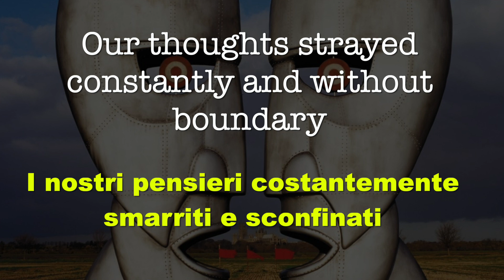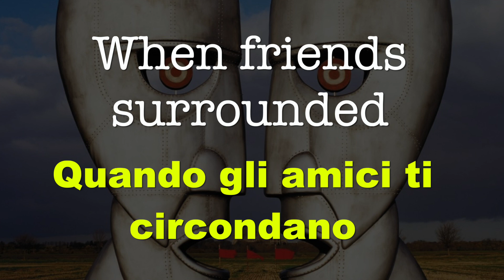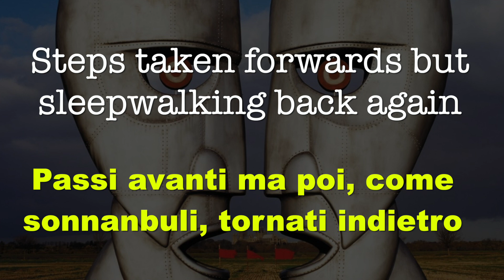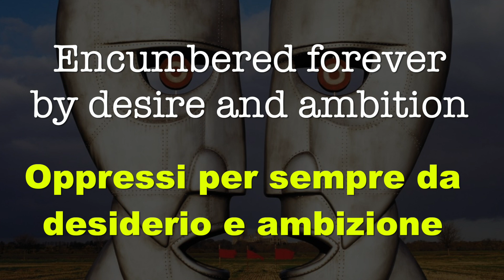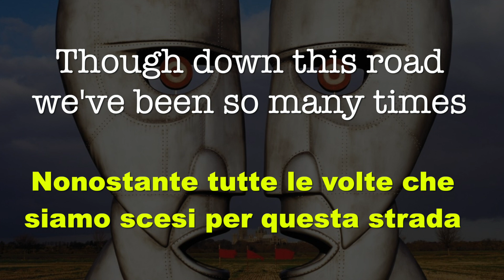11 - High Hopes (Grandi Speranze) - The Division Bell - 1994 - Testo e traduzione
Brano conclusivo dell'album, il testo ha come tema centrale la perdita e il ritrovamento della felicità e della serenità dell'uomo durante la sua vita.

Tutta la canzone è basata sugli accordi di Do minore, Mi bemolle maggiore e La bemolle maggiore. Ai vari suoni udibili all'inizio della canzone segue l'entrata della campana, dunque il piano che esegue tre bicordi (Do-Sol, Mib-Sib, Lab-Mib) diverse volte. Nella prima strofa si aggiungono anche il basso, le percussioni, l'orchestra e la chitarra classica, che accompagneranno il cantato per tutta la canzone. Dopo il ritornello e la seconda strofa la voce lascia spazio al primo assolo della chitarra classica di Gilmour, supportato dall'andamento epico dell'orchestra, prima di ritornare al tema iniziale e di nuovo al ritornello, a cui segue un altro assolo, stavolta eseguito con la slide guitar che poi dissolve lasciando spazio di nuovo alla campana. Dopo circa venti secondi di silenzio dalla conclusione del brano inizia una traccia fantasma: si tratta di un breve dialogo al telefono tra Steve O'Rourke, manager dei Pink Floyd, e Charlie, uno dei figli di David Gilmour, che allora aveva tre anni, che però in questa versione non si sente.

Douglas Adams, amico di Gilmour, scelse il nome da dare all'album proprio dalle parole che vi sono nel testo dove vi è un riferimento alla "division bell" del parlamento inglese. Il "fiume senza fine" (endless river) citato nell'ultima strofa darà inoltre il nome all'ultimo album in studio della band, The Endless River, uscito nel 2014.